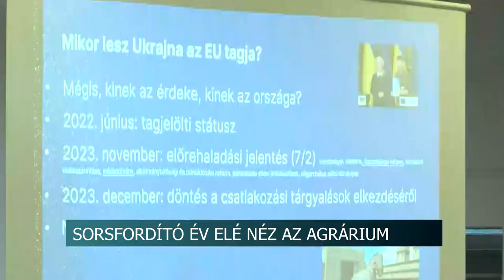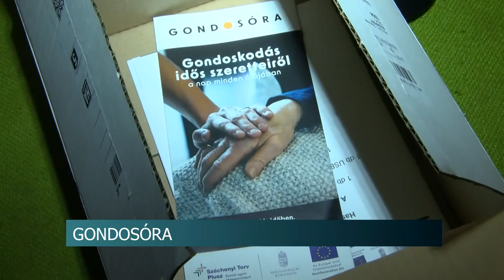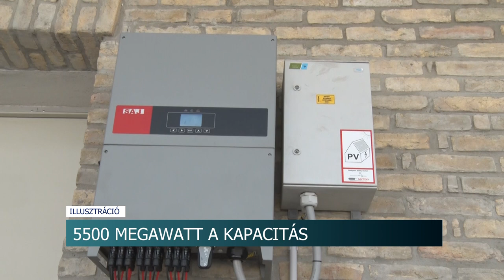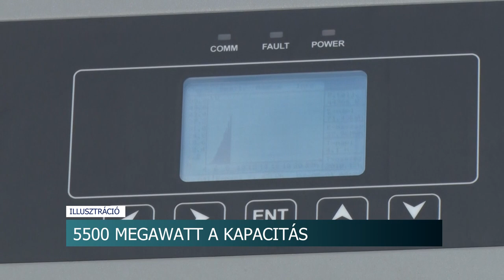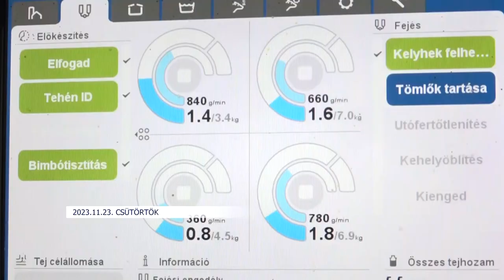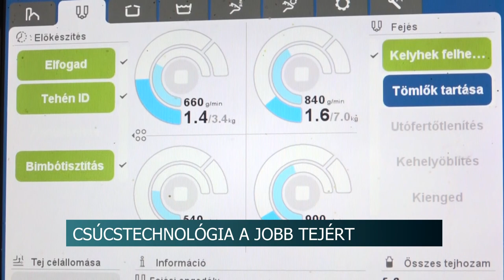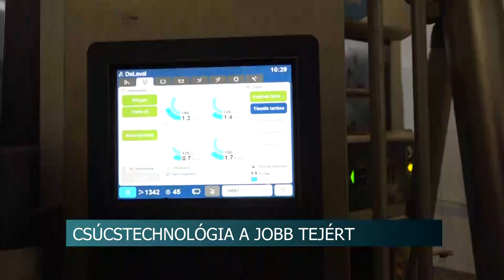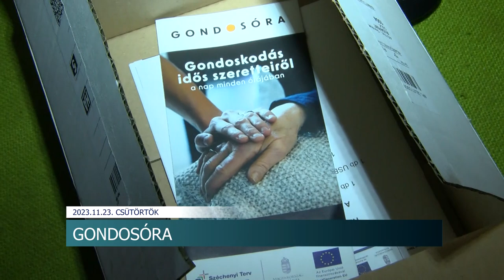Híradó - 2023.11.23.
Tartalom:
- Bizottságok - napirendi pontokat tárgyaltak
- Sorsfordító év elé néz az agrárium - Nehéz évre számíthatnak
- Gondosóra – segítség a 65 éven felüliek számára
- Segítség fiatal családoknak - szociális bérlakások Izményben
Regionális hírek:
- Támogatott lakhatás - Decemberre elkészül a Kerek Világ lakóháza Pécsen
- Precíziós tejtermelő labor - vízágyon pihenhetnek a tehenek a MATE kaposvári kampuszán
- Sikeres a magyar orvosképzés - Egyre több külföldi tanul a hazai egyetemeken